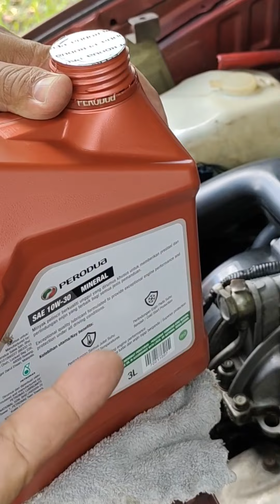Ganti minyak enjin kenari 1.0 buat sendiri je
Servis kereta kenari, buang minyak hitam dan tukar oil filter.